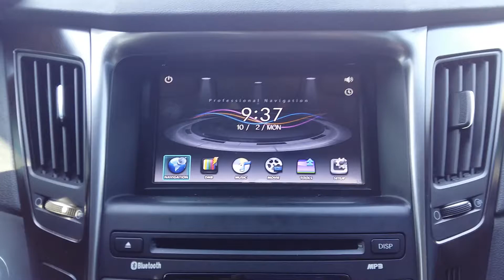현대 YF 쏘나타 LPi 13년식 차량 순정 매립 지니2D 작동 영상 1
시작 화면(지도화면)
* 본 영상은 제가 조수석에서 촬영 하였음을 증명합니다.